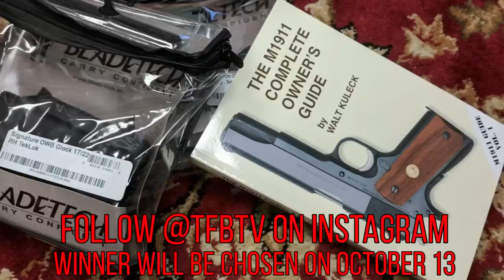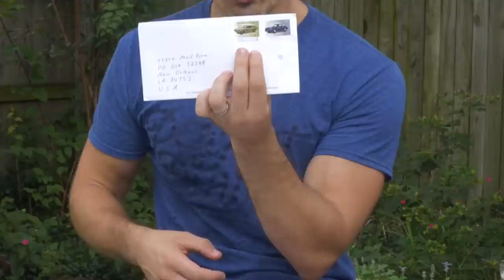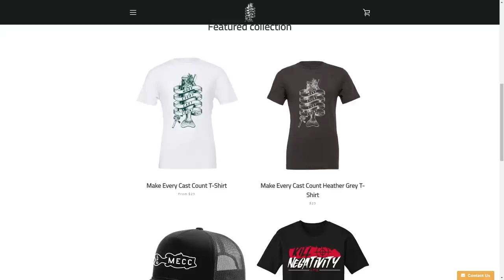✉ TFBTV Mail Room #7: OktoberSquirrelfest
This episode of TFBTV is dedicated to Lake Fork Guy. Justin Rackley (Lake Fork Guy on YouTube) has been diagnosed with a brain tumor and doesn't have the insurance to cover treatment. He and his wife have set up a webshop set up proceeds go to his treatment fund. Pick up a hat or a t-shirt to help him out.
Want to get on the Mailbag program? Send in (almost) anything: packages, letters, goods that you want to promote, etc. This is open to individuals AND businesses that want exposure.

Many THANKS to:

Bid On Thousands Of Firearms Now On Proxibid

Hoppe’s No. 9 Gun Bore Cleaner: A favorite since 1903